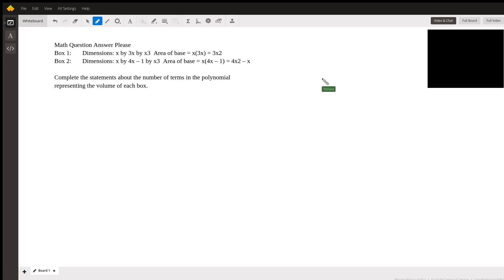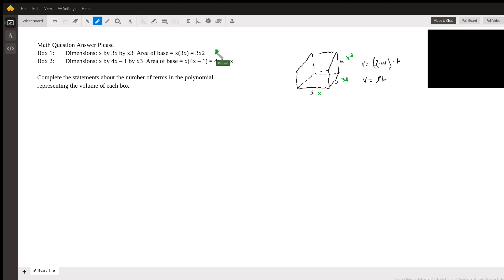Finding the expression for the volume of a prism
Question: Math Question Answer Please

Box 1:

Dimensions: x by 3x by x3

Area of base = x(3x) = 3x2

Box 2:

Dimensions: x by 4x – 1 by x3

Area of base = x(4x – 1) = 4x2 – x

Complete the statements about the number of terms in the polynomial representing the volume of each box. Box 1’s volume will be a . Box 2’s volume will be a .Explain your reasoning.

Answered By:

Richard C.
Confidence-building Geometry tutor with 18 years experience